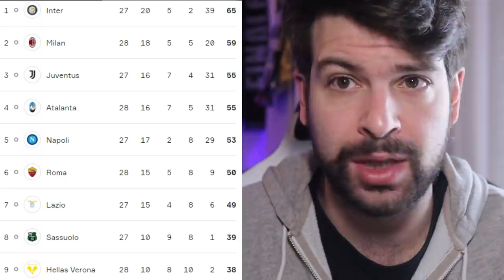Pirlo NON è al sicuro nonostante la conferma di Paratici. Allegri? // Pagelle Juventus Benevento 0-1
Il futuro di Pirlo alla Juventus non è al momento garantito.

👇🏻 Scarica OneFootball! 📲

La sconfitta contro il Benevento evidenzia alcuni problemi antichi e mai risolti.
Paratici nel post partita ha confermato il tecnico anche per la prossima stagione ma potrebbero essere parole di circostanza.
Ovvio che è impossibile giudicare oggi ma sarà necessario aspettare la fine della stagione e capire il posizionamento dei bianconeri in campionato.
Parliamo di questo (e di Allegri) nelle pagelle online sul canale YouTube.